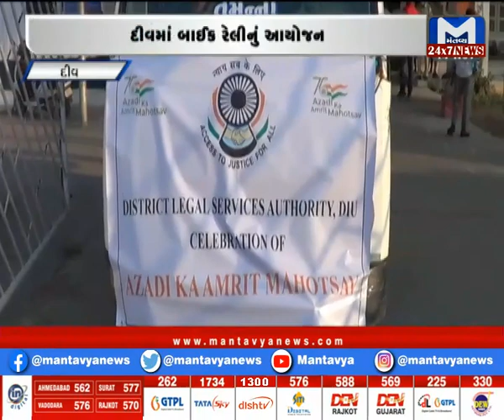Gujarat Roundup (14/11/2021) | Mantavya News